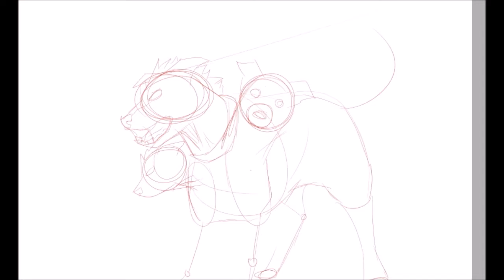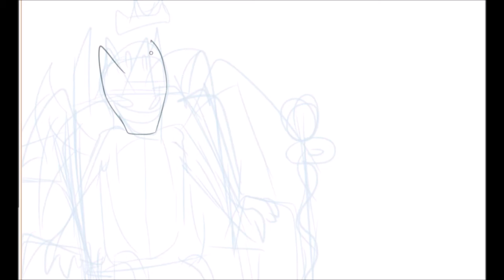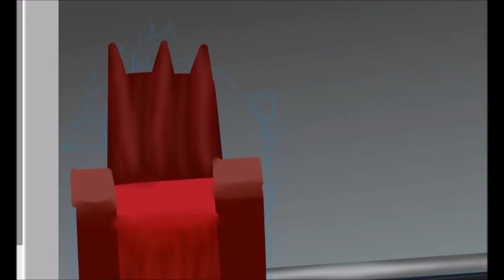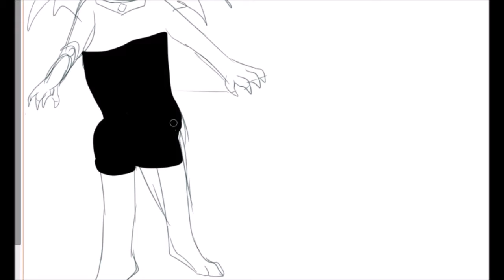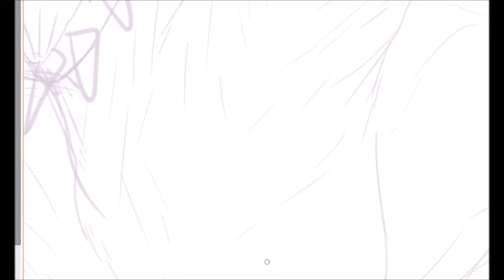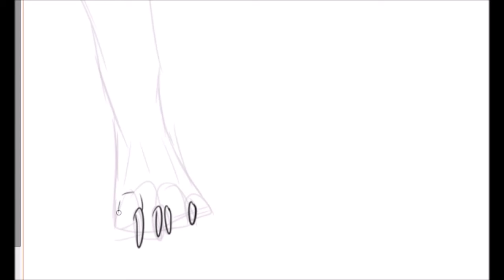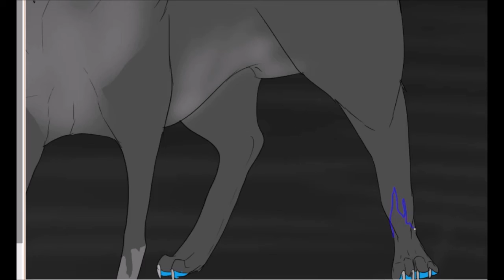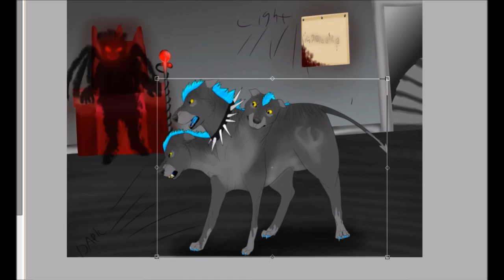Stone the Cerberus speedpaint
A speedpaint of my oc Stone
He's a cerberus

I OWN ONLY ART, MUSIC IS JUST A FILLER AND BELONGS TO AVENGED SEVENFOLD